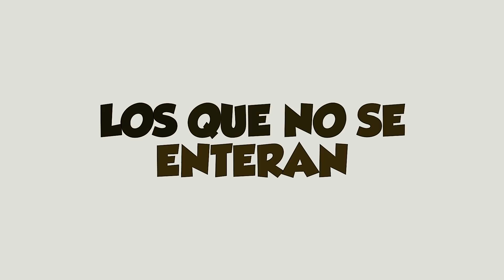TIPOS DE PERSONAS EN CUARENTENA (PARODIA)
Hoy os traigo tipos de personas en cuarentena, una parodia donde Daniela muestra las clases de personas durante la cuarentena en casa.
¿Que persona eres tú en la 40tena?